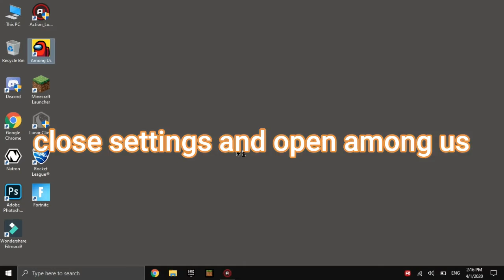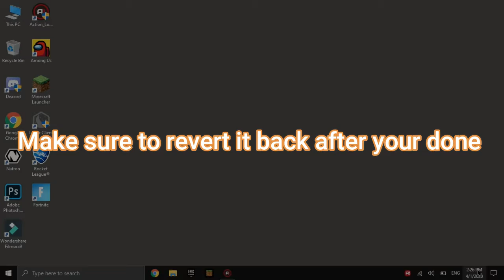New secret map in Among us ???